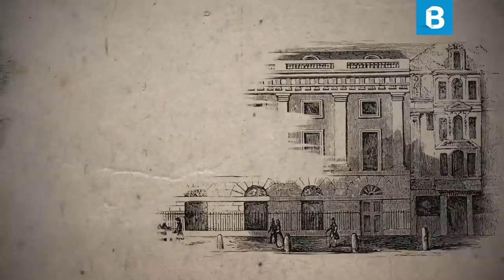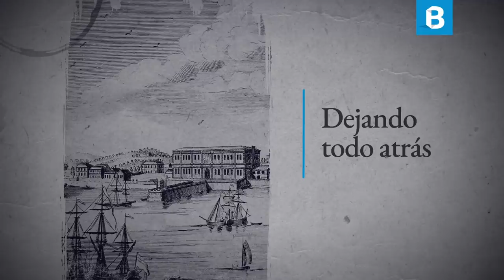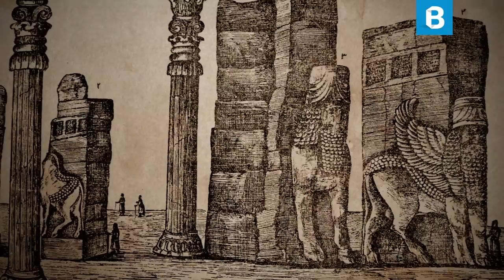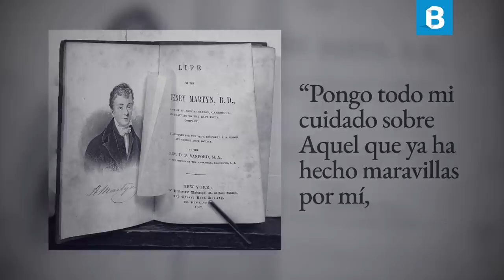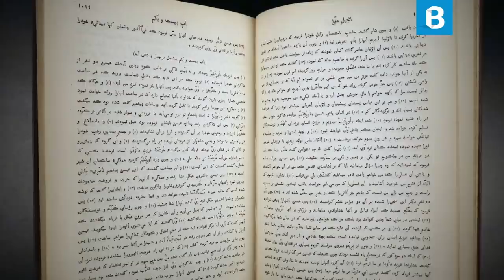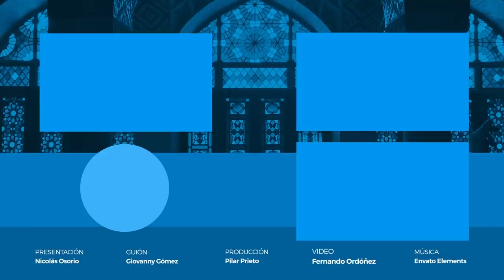HENRY MARTYN: El joven misionero que murió predicando en INDIA y PERSIA | BITE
Henry Martyn nació en 1781, su padre, que era un minero, con mucho esfuerzo pudo enviar a Henry a la escuela y a la Universidad. Martyn fue uno de los estudiantes más destacados de Cambridge. Pero en 1802 tomó la decisión de ser misionero inspirado por la vida de David Brainerd.

Se ofreció para servir en África y Oriente, pero finalmente fue a la India como capellán. Además de sus tareas entre los ingleses, rápidamente aprendió el idioma hindi, por lo que su predicación resultó atractiva entre los habitantes del país.

La principal tarea de Martyn en toda su obra misionera fue su trabajo de traducción. Tradujo el "Libro de Oración Común" de la Iglesia Anglicana al hindi y algunas de las parábolas de los evangelios, pero pronto se consagró a su gran obra: la traducción del Nuevo Testamento al hindi. Según él los meses que ocupó en la traducción fueron el tiempo más feliz de su vida.

Luego de esto, se trasladó al interior de Persia para trabajar en la traducción del Nuevo Testamento y de los Salmos al idioma persa. Martyn falleció viajando a través de medio oriente, consagrado en la tarea de llevar el evangelio a los musulmanes.

FUENTES

SÍGUENOS

CRÉDITOS

Conductor: Nicolás Osorio.
Guión: Giovanny Gómez Pérez.
Producción: Pilar Prieto y Giovanny Gómez.
Edición del video: Fernando Ordóñez.